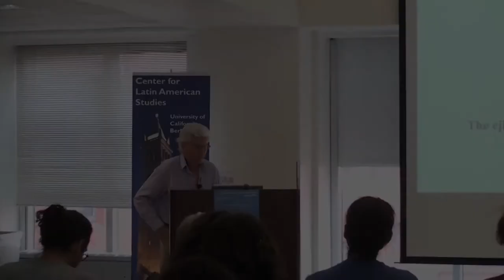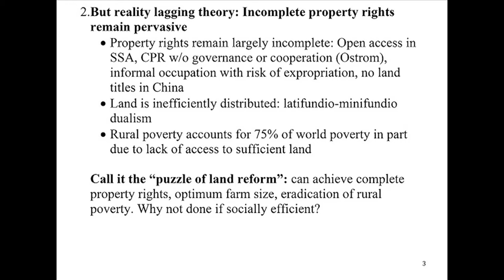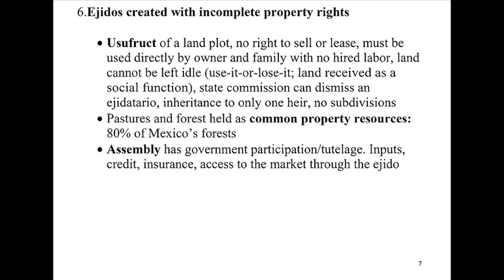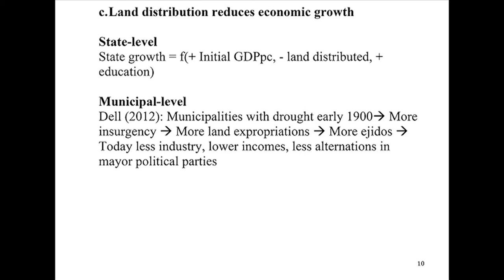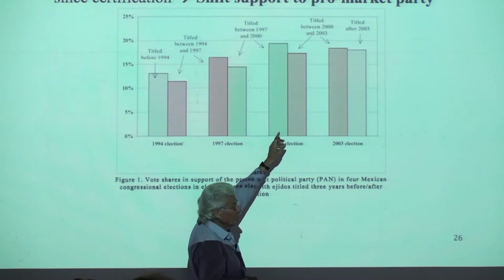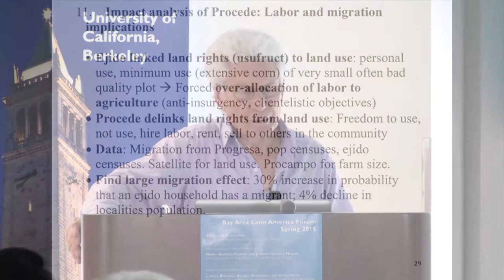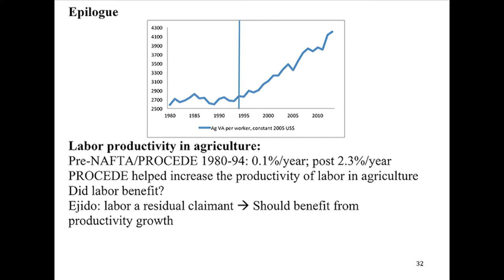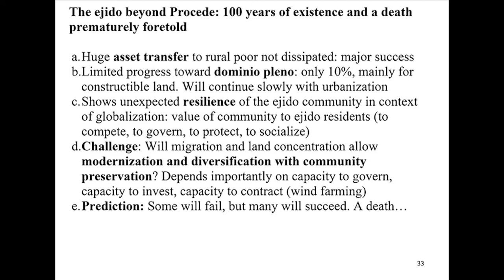Mexico’s Second Land Reform: Economic, Social, and Political Implications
Mexico granted land ownership to 2.5 million ejidatarios over the 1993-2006 period. The reform induced land consolidation and more effective land use. By freeing labor from residency on ejido land, it also induced large-scale out-migration and a switch among beneficiaries toward the more market-oriented political party.

Alain de Janvry is a professor of Agricultural and Resource Economics at UC Berkeley. His work focuses on impact evaluation and the role of agriculture in development.